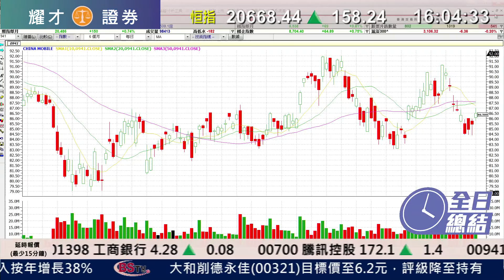耀才財經台 全日總結 李曉東 黃偉豪－港股連升3天，全日升158點，成交539億